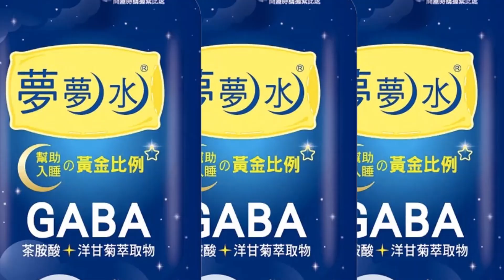【每日必看】走了一個陳明通 "新內閣還埋五地雷"怎拆彈?｜法律人李淳"挺萊豬"升外交大官 網友炸鍋噓爆 20230201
00:00走了一個陳明通 "新內閣還埋五地雷"怎拆彈?
03:11法律人李淳"挺萊豬"升外交大官 網友炸鍋噓爆
05:00管碧玲學歷"高雄新聞處長"? 海委會官網出包